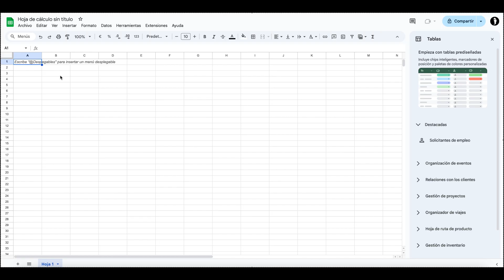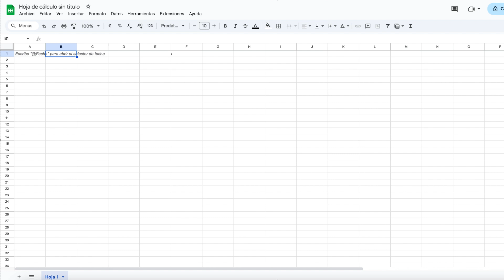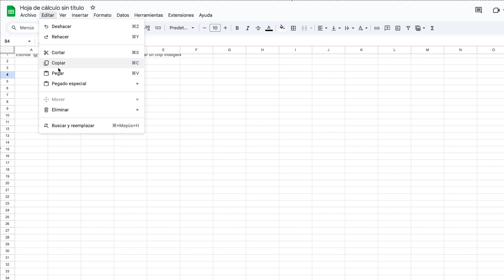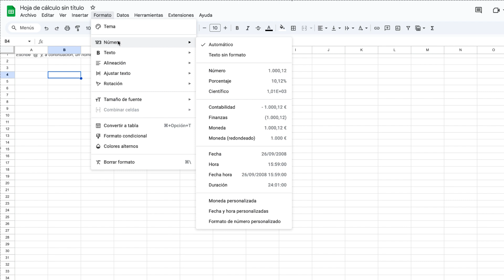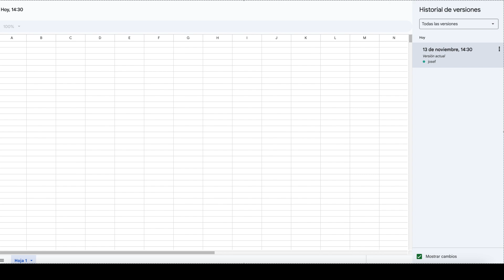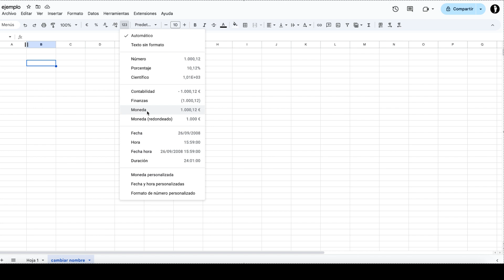Google Sheets Básico: Empieza desde Cero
"¿Nuevo en Google Sheets? Este tutorial es tu guía perfecta para aprender lo básico y comenzar a usar esta herramienta poderosa. Desde la interfaz hasta las funciones esenciales, te llevaré paso a paso para que logres dominar Google Sheets y organizar tus datos como un profesional. ¡Empieza hoy mismo y desbloquea el poder de las hojas de cálculo en la nube!"